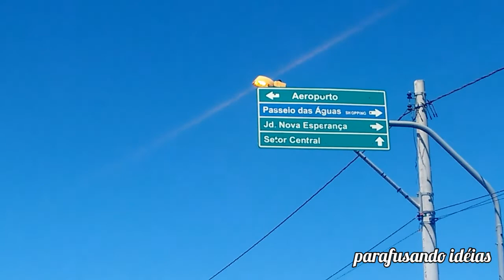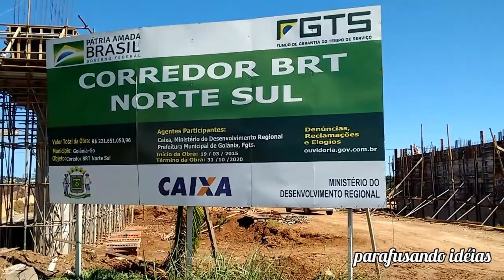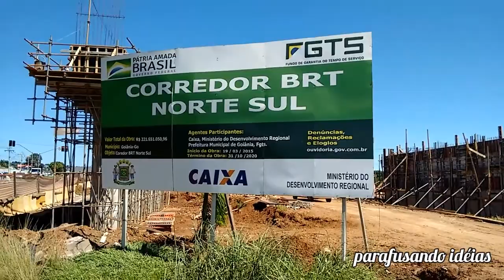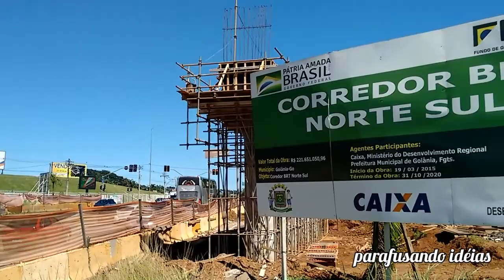BRT NORTE-SUL na Goiás Norte com a Perimetral.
Trincheira e o Terminal Perimetral do BRT NORTE-SUL na Avenida Goiás Norte com a Avenida Perimetral em Goiânia.

Parafusando Idéias, 09/04/2021.